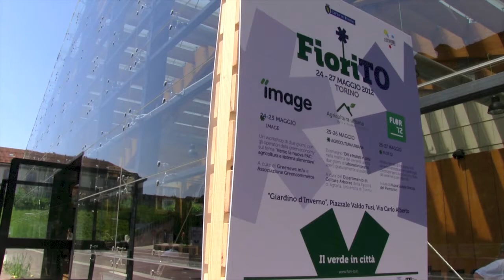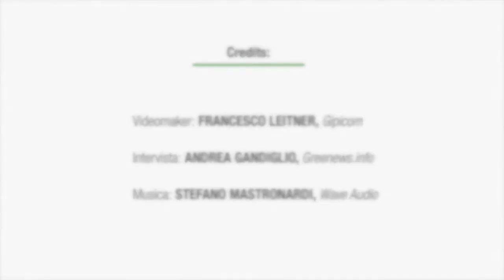IMAGE 2012 - Intervento di Secondo Scanavino, CIA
L'intervento di Secondo Scanavino, Vicepresidente nazionale CIA - Confederazione Italiana Agricoltori - alla tavola rotonda "Agricoltura Sostenibile" del 2° Workshop Nazionale IMAGE.